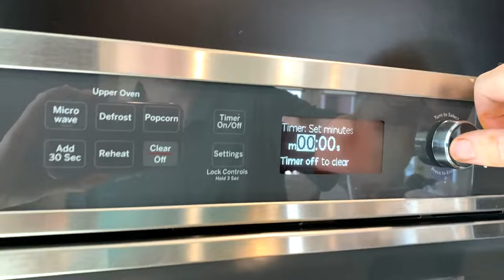Rotisserie Rabbit ! thịt thỏ nướng than với sốt teriyaki, ngon và lạ miệng.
It's rabbit time!